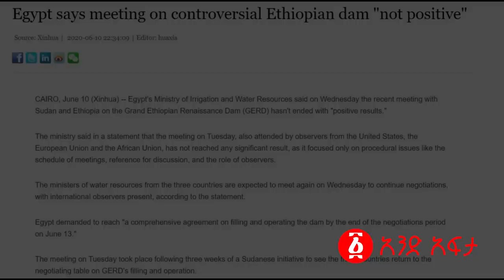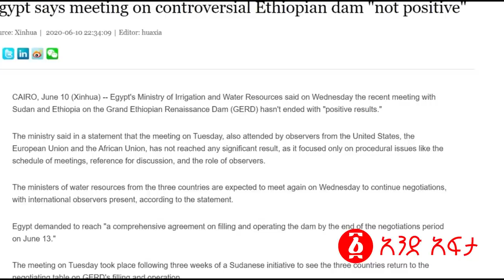የግብፅ ሴራ ዛሬም ከሸፈ | GERD | Abdel Fattah el-Sisi | Abiy Ahmed | Ethiopia